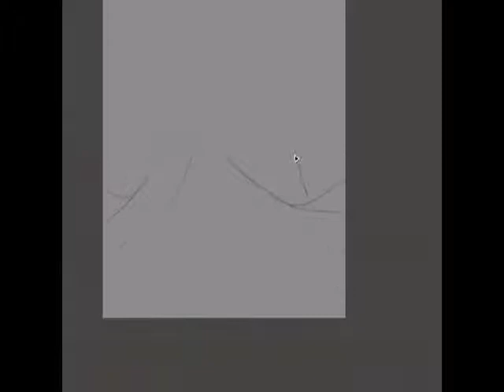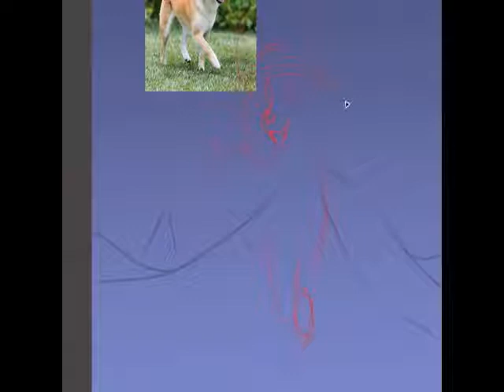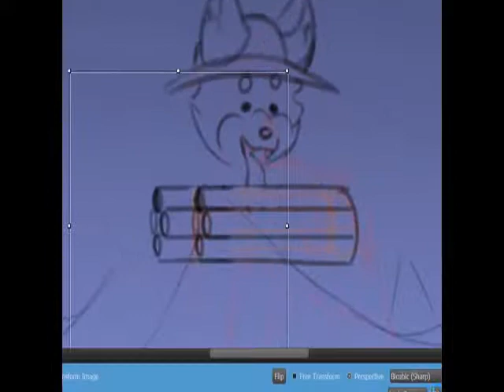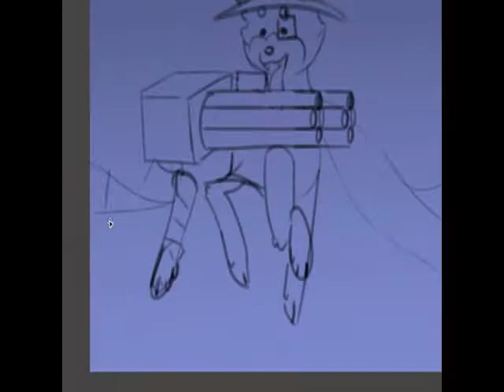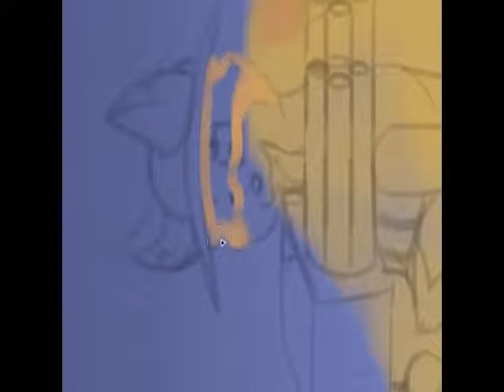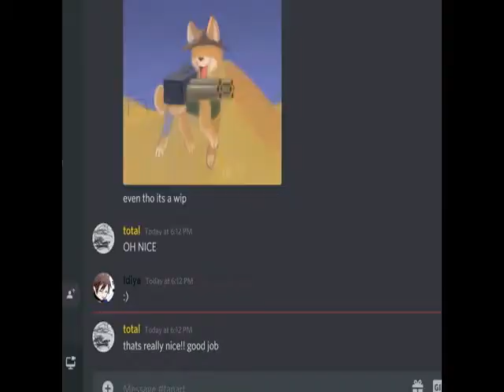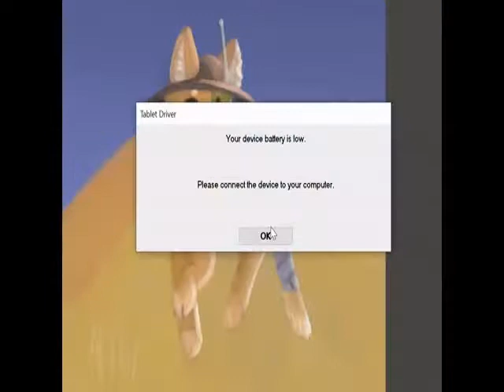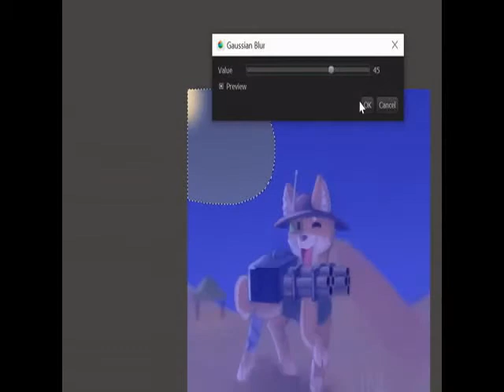desert doggo (Speedpainting)[Medibang paint pro]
im sorry for any errors in the vid ;; it took 24hours for this one editor software to even export shit plus the editor software decided to fuck some parts

songs used in this video:
(might use it in a different speedpaint next time. I fell in love with the track)

I do speedpainting for fun as a hobby
so if you see this and im not really that popular at the moment
i might do art requests